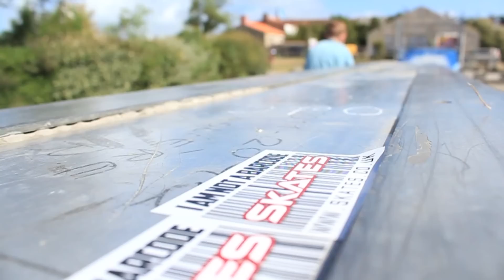Lewis Rees | Summer 2012 Edit | Skates.co.uk Media Team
Skates.co.uk Media Lad Lewis Rees's isn't just awesome behind a camera, he's also pretty swish on a scooter! Here's a sneak look at what he's capable of!